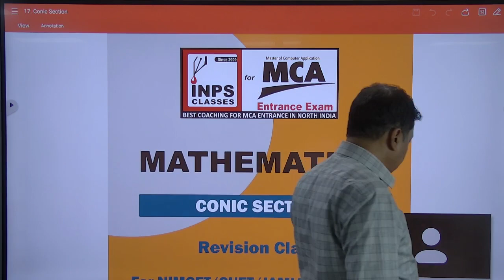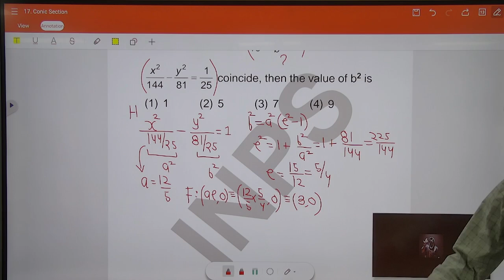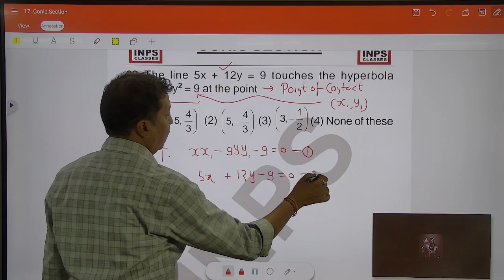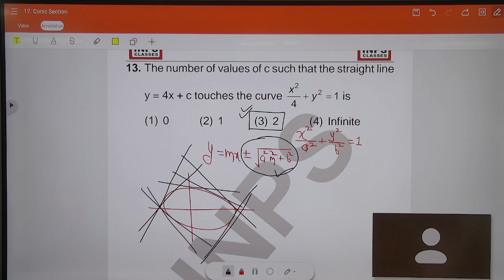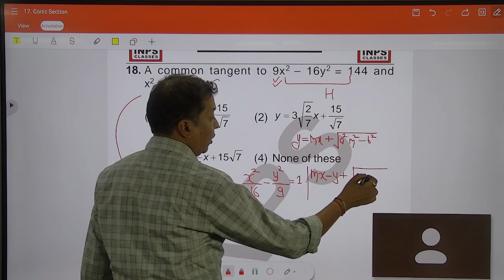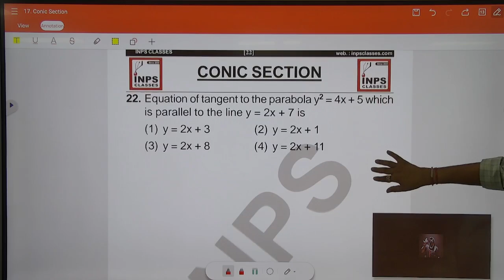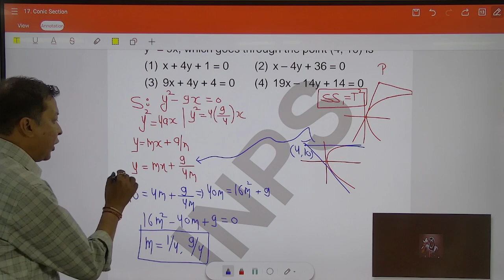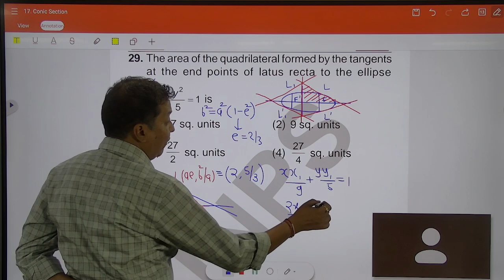Conic Section Revision Class for NIMCET,CUET, JAMIA MCA Entrance Exam 2023 | INPS Classes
Welcome to our Conic Section Problems Revision Class for NIMCET, CUET, and JAMIA MCA Entrance Exam 2023! In this comprehensive video, we will cover a range of conic section problems that are frequently asked in these competitive exams.

Mastering conic sections is crucial for success in these exams, as it is a fundamental topic that forms the basis for many higher-level mathematical concepts. Whether you are a beginner looking to build a strong foundation or an advanced student aiming to fine-tune your skills, this revision class is tailored to meet your needs.

Our experienced instructor will guide you through various conic section problems, including identifying and analyzing different types of conic sections such as circles, ellipses, parabolas, and hyperbolas. You will learn how to determine their equations, properties, and graphical representations. Additionally, we will delve into essential concepts like eccentricity, focus, directrix, and vertex, providing you with a comprehensive understanding of conic sections.

Through a series of step-by-step explanations, solved examples, and practice problems, we will equip you with the necessary tools and strategies to tackle conic section questions effectively and efficiently. You will gain insights into problem-solving techniques, shortcuts, and tips to optimize your exam performance.

Whether you are preparing for NIMCET, CUET, or JAMIA MCA Entrance Exam, this video will serve as an invaluable resource to help you sharpen your skills, boost your confidence, and maximize your score. Don't miss this opportunity to enhance your conic section problem-solving abilities and ace your upcoming entrance exam.

Let's dive into the fascinating world of conic sections and prepare for success in your MCA entrance exam!

The Mega Prize of Rs 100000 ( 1 Lac) for NIMCET Online Test Series 2023 You've Been Waiting For

Best Books for NIMCET Perp | Find the Best Study Material for Success in the Exam |INPS Classes

 INPS Classes Invite you to join our New Telegram Group
Here You Get Free Cost Daily Practice papers on Maths, Reasoning, Computers
Weekly One Online Test Every 15 days, there will be one NIMCET Mock Test
Pdf of Study material weekly Important Tips and Instructions about all India MCA Entrance Exams Regular
Youtube Videos Links which are not published in the Public

Welcome to INPS WhatsApp Channel Send "Hi" to the number 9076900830 and see the fantastic features on your phone